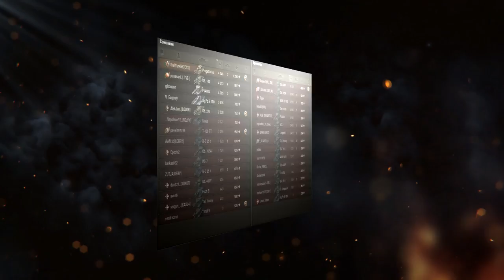ЛБЗ 2.0 - УБИЛИ РАНДОМ? ИЛИ ОН И ТАК МЁРТВЫЙ?